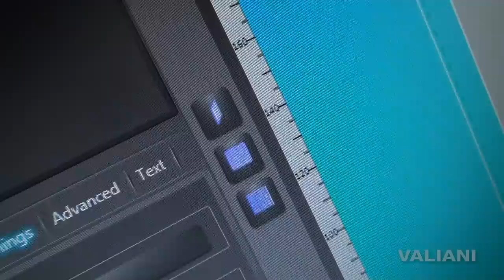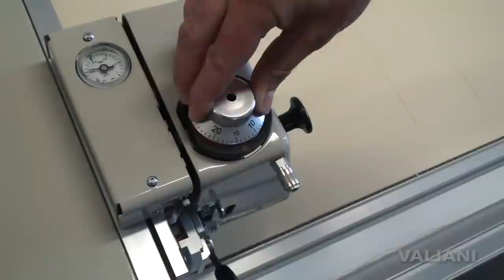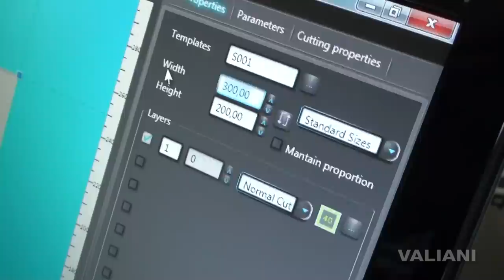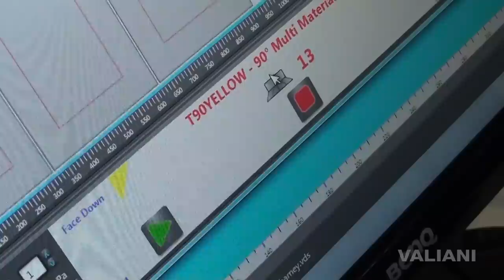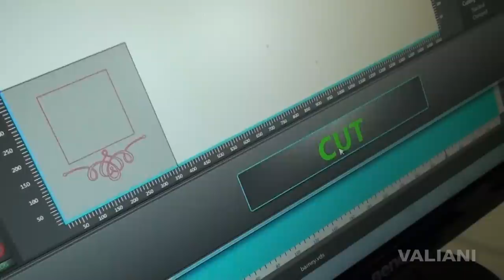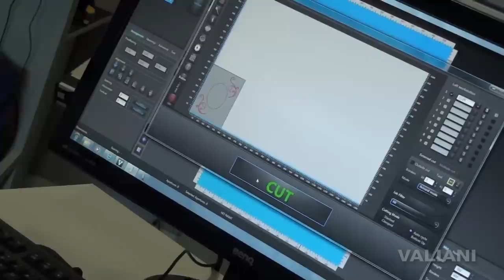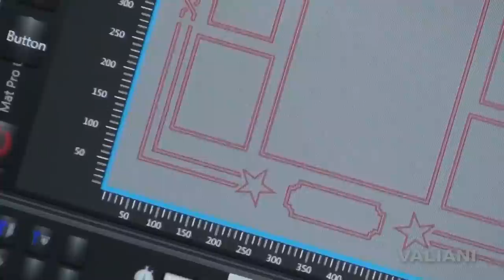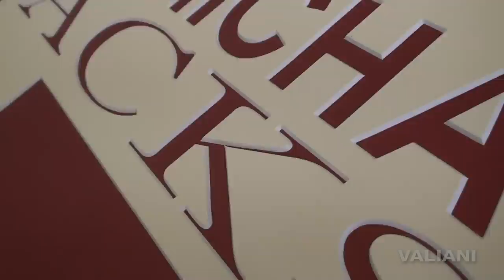Valiani Mat Pro Ultra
New Valiani CMC - Ultra. The new cmc is a clamp assisted mat board cutting machine that is compatibale with the Valiani Interchangeable Heads system.